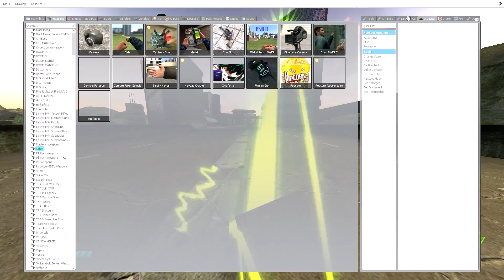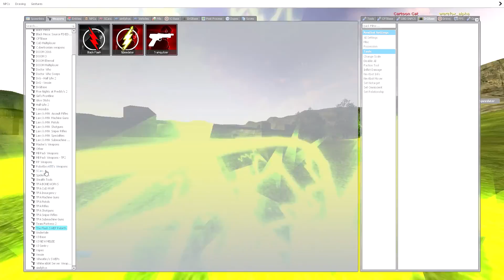Gmod messing around